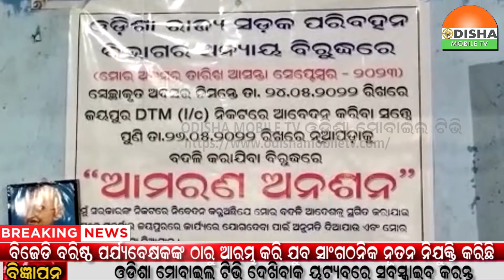20 AUG 22#zilla khabar ଜୟପୁରରେ ଆମରଣ ଅନସନରେ ବସିଲେ ଡ୍ରାଇଭର...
20 AUG 22#zilla khabar ଜୟପୁରରେ ଆମରଣ ଅନସନରେ ବସିଲେ ଡ୍ରାଇଭର...